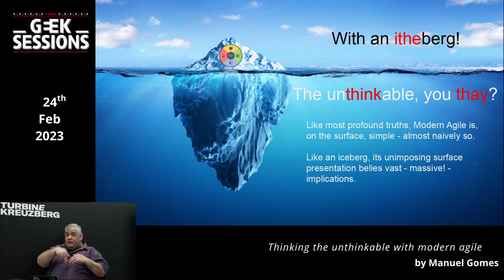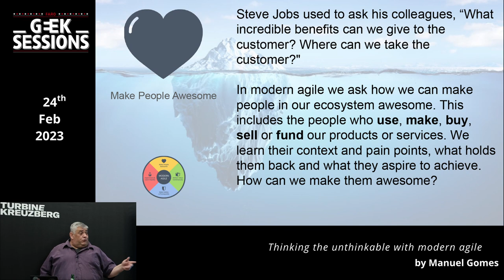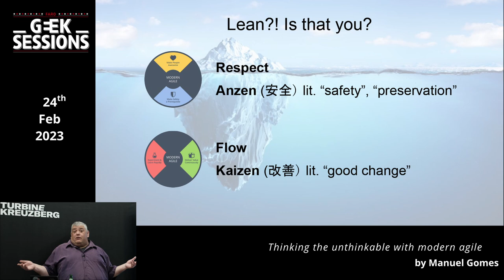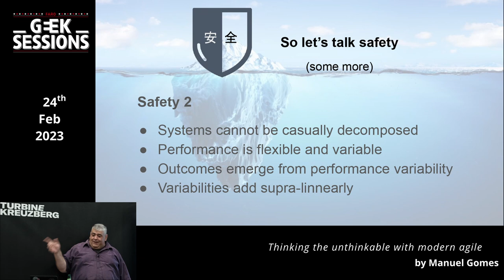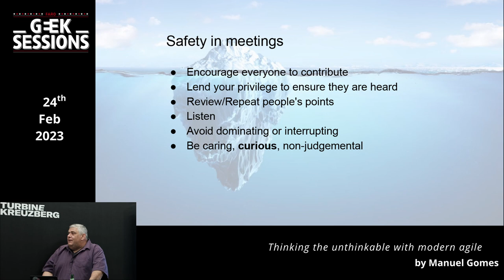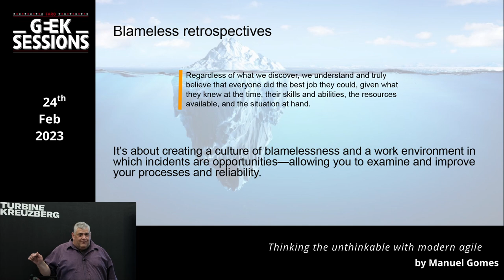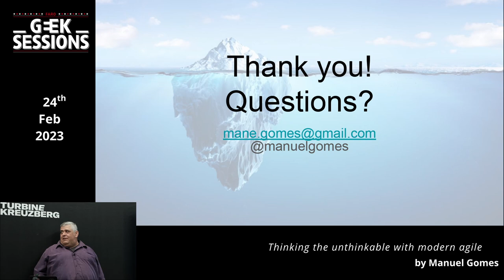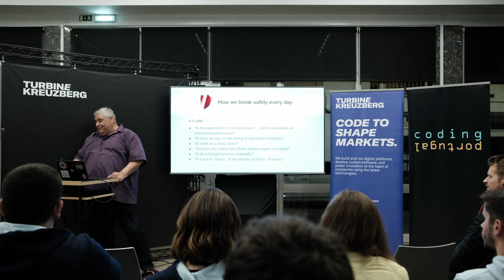Thinking the unthinkable with modern agile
GeekSession - 24th February 2023

"Thinking the unthinkable with modern agile. Making safety a prerequisite" brought by Manuel Gomes.

This was the 1st talk of the GeekSession that took place on the 24th of February 2023 in the premises of Turbine Kreuzberg, the sponsor of the event.